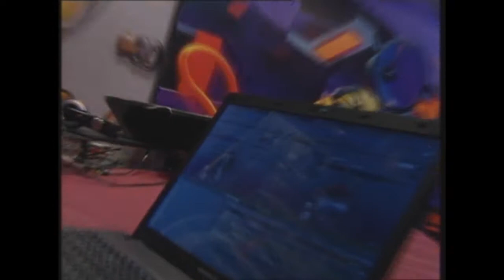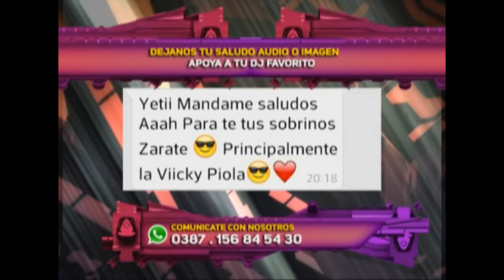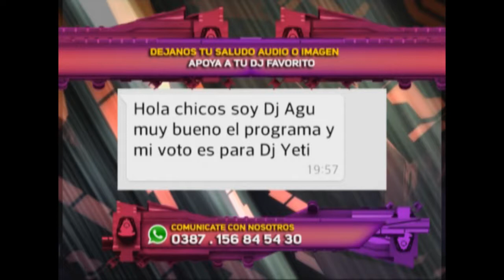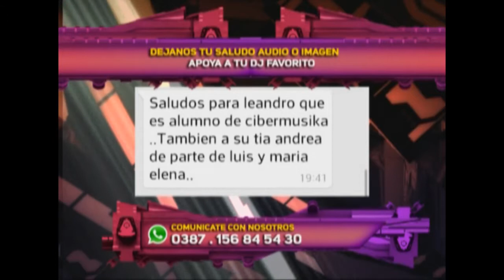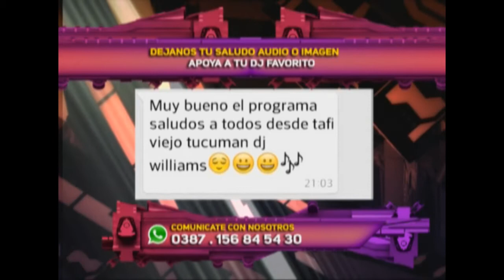Programa 9 Experiencia Dj- Bloque 3